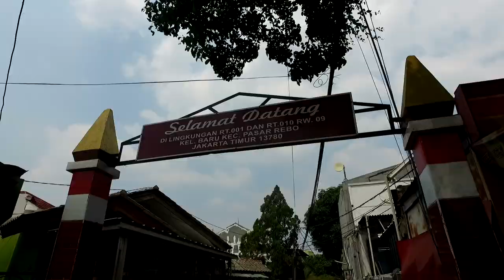Modifikasi RX-King Road Race Joknya Stylish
Era  keemasan balap motor 2 tak sudah lama berlalu, namun di jaman sekarang ini perlahan para penggemar motor kencang yang menggunakan oli samping itu mulai ‘show off’ dengan tunggangan lawasnya maupun motor 2 tak modern.

Yamaha RX-King road race korekan tim Hunny Bunny Hero 57 joknya telah menggunakan bahan MBtech Giorgio. Kombinasi warna jok dan bodi motor terlihat pas, sehingga tampilannya makin fashionable dan menarik perhatian di arena balap.

MBtech - Best Quality Synthetic Leater